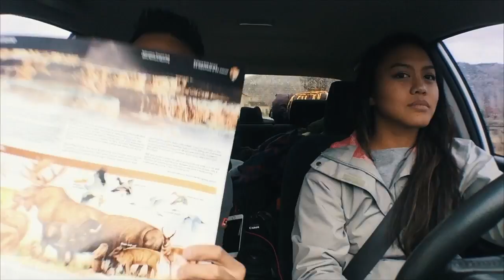VLOG 6: When in Wyoming: 10.14.2016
Lost Frquencies feat. Janice Devy - Reality Christmas Mix
R3hab & Quintino: Freak
Snakehips ft. ZAYN - Cruel (Jay Pryor Remix)